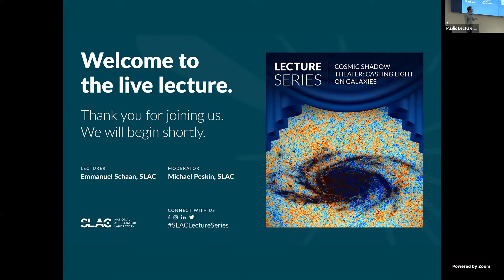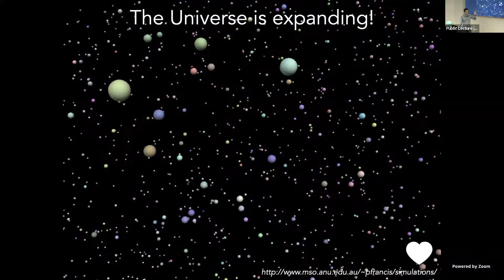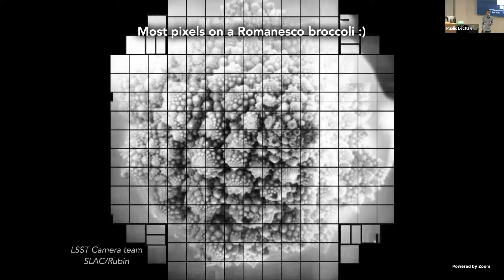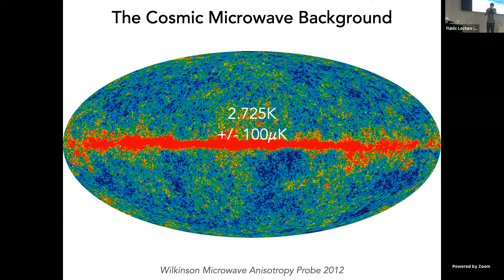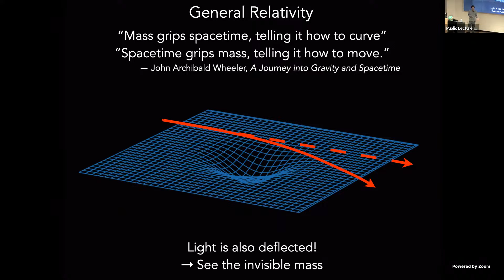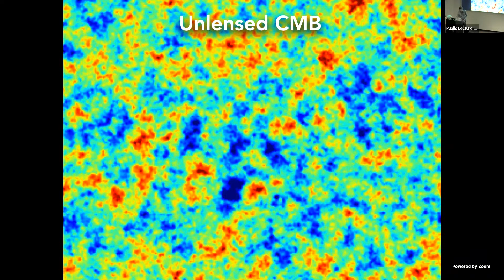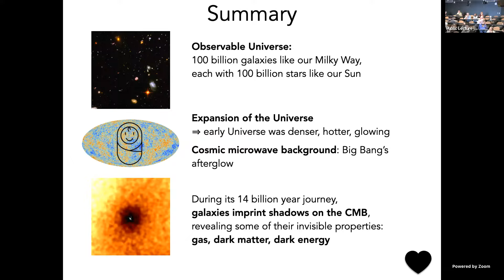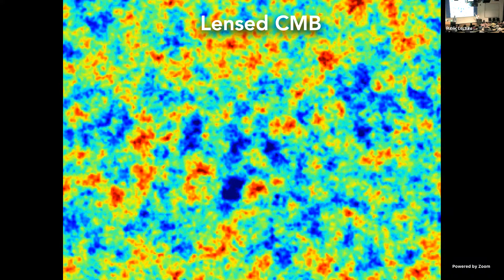Public Lecture | Cosmic Shadow Theater: Casting Light on Galaxies by Emmanuel Schaan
Find out more about SLAC Public Lectures

The afterglow from the Big Bang, called the "cosmic microwave background radiation," serves as the backlight in a shadow theater where galaxies are the actors. The structure of galaxies is still mysterious despite ever-improving telescope observations, because many of their components – including dark matter and diffuse gas ­– are invisible in ordinary light. But we can indirectly detect these features by observing the shadows that galaxies cast on the cosmic microwave background radiation. The shadows  provide clues to how galaxies form and evolve, and help us to work out the nature of dark matter and dark energy in the universe. I will describe the efforts led by SLAC scientists to reveal these galaxy silhouettes, using cosmic microwave background experiments and galaxy surveys of unprecedented scale.

About the Speaker:

Emmanuel Schaan is a staff scientist at SLAC National Accelerator Laboratory. As a cosmologist, he studies the origin and evolution of the universe by analyzing data from large telescopes in the U.S., Chile and space. His work focuses on the cosmic microwave background, the earliest light visible after the Big Bang, and on the large-scale distribution of galaxies. Schaan grew up in Paris, France. After studying at Ecole Normale Supérieure, he moved to Princeton, where he received his PhD. in 2017, and then worked as a Chamberlain Fellow at Lawrence Berkeley National Laboratory before joining SLAC in 2022. He loves astrophotography, tinkering, electronics and DIY projects.